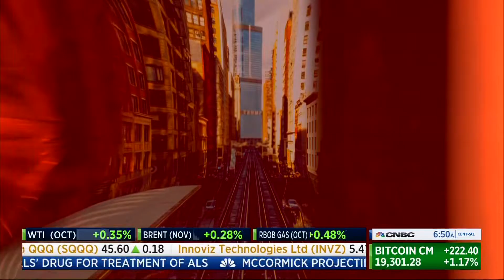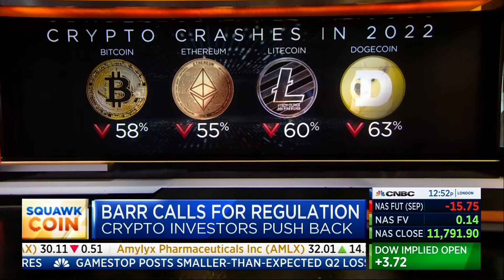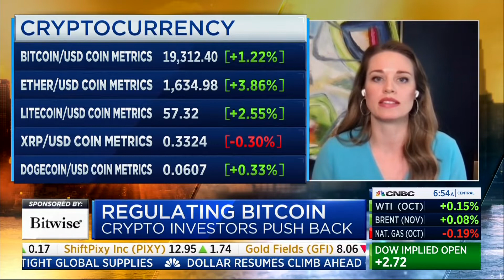Perianne Boring on CNBC SquawkBox 9.9.22